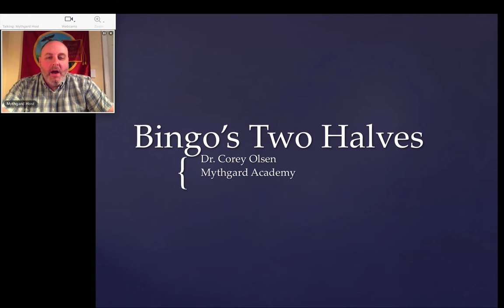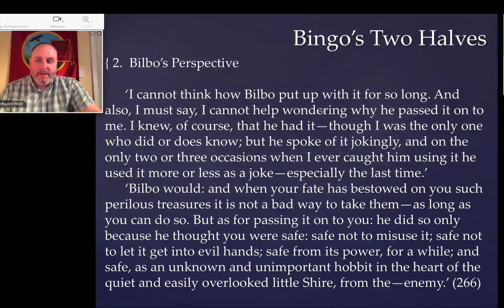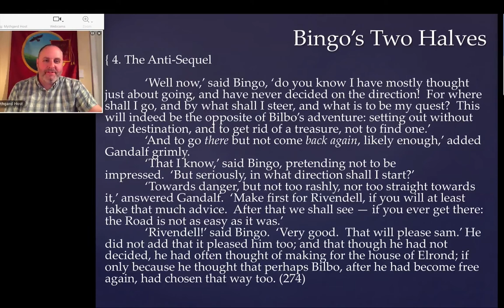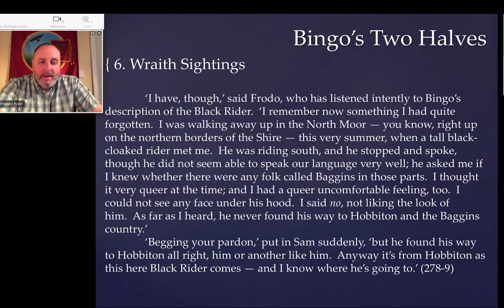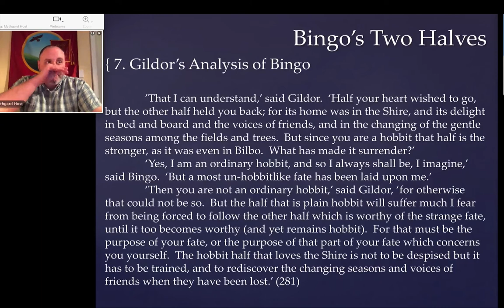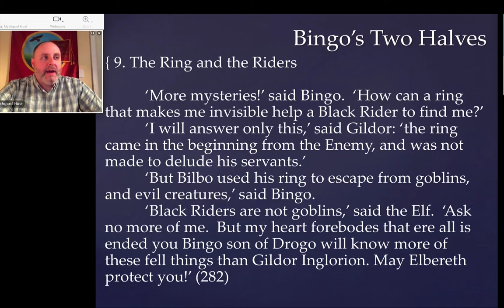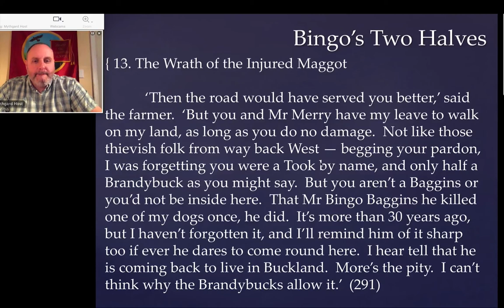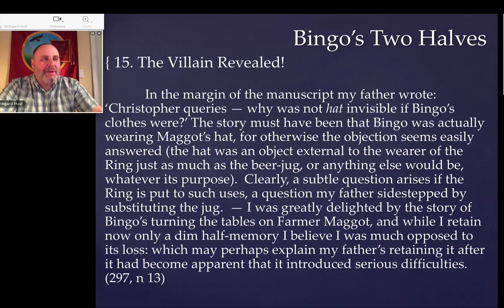Return of the Shadow, Session 12 - Bingo's Two Halves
Dr. Corey Olsen continues the Mythgard Academy class on the sixth volume of The History of Middle-earth, The Return of the Shadow.

Recorded on: Wednesday, February 15, 2017